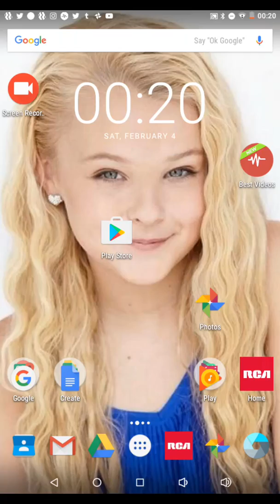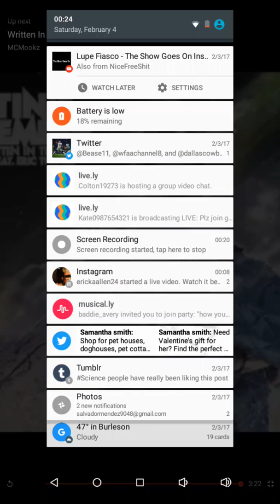Salvador Mendez Timber